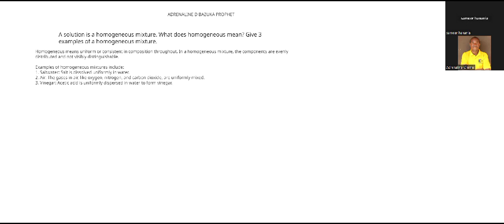gospel of chemistry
Video from Adrenaline